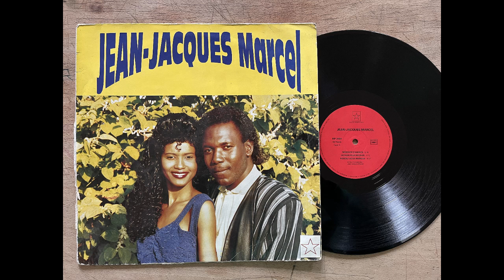Jean-Jacques Marcel - Obsession 🔥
Album : Jean-Jacques Marcel – Jean-Jacques Marcel
Maciste Productions – MP 2004, Maciste Productions – 08590-1 - France - 1992